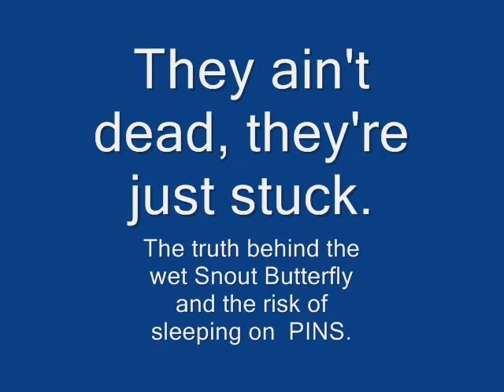Wet Snout Butterfly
Butterfly's resting on the beach get caught by incoming tide and appear dead. We film and observe them drying and coming back to life. Filmed in South Texas on the National Seashore (PINS) Nov.1st 2009

Nickaway Media